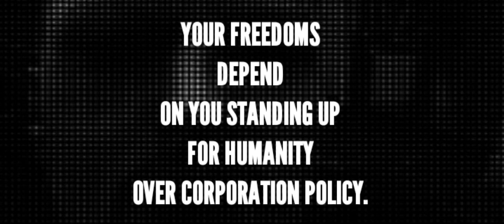Operation: REVOLUTION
Freedom costs you and I,

let's not let corporate people abuse us anymore,

its 2022,
We can govern ourselves...
can we not...

We have officially organized 10k more trucks to the freedom fight...

We as a community of knowledgeable peoples can rid the government as their employers,

⚠️ Are you not sick of Tyranny yet??

The rest is on you.